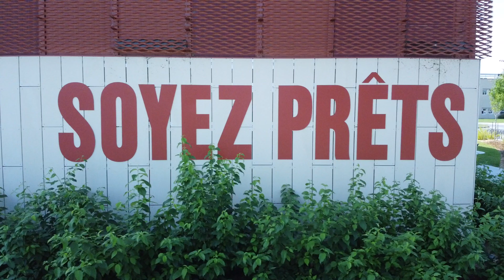Nouveau complexe sportif - Campus Ville de Sainte-Catherine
L’équipe du Collège a travaillé très fort pour mettre en place un nouveau complexe sportif au Campus Ville de Sainte-Catherine. Moderne, pratique et motivant, ce complexe améliore le milieu de vie de ses élèves et nous permet également d’accueillir les équipes sportives de la région.

Qu’est-ce que cet agrandissement inclut ?
— Nouvelle salle de danse multifonctionnelle
— Gymnase triple
— Salle d’entraînement
— Nouveau bloc sportif
— 4 salles de vestiaire et plus encore !
Grâce à ces nouvelles installations, nos élèves peuvent s’épanouir dans leur sport et profiter d’installations qui répondent à leur potentiel. 💚